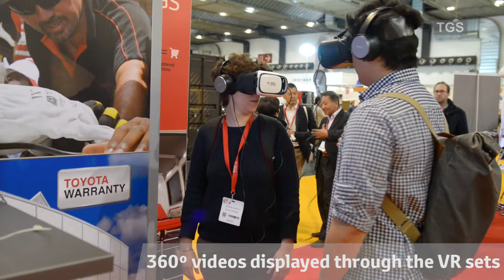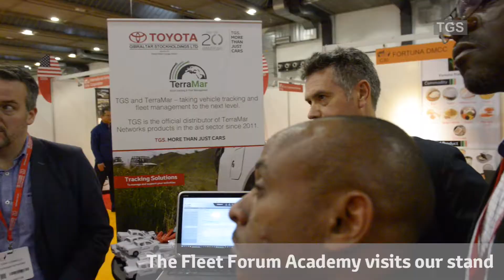TGS at AIDEX 2017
Highlights of the TGS Team at AIDEX 2017